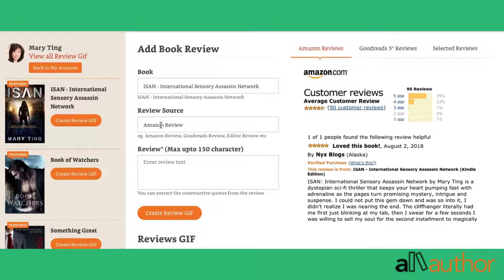Review Gif maker tool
Learn!!! how to create review gif in 30 seconds